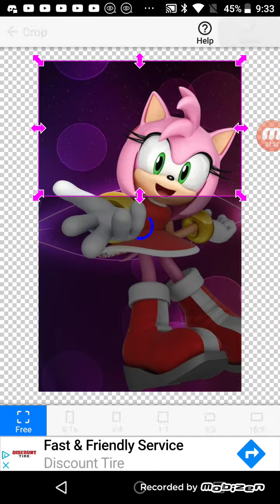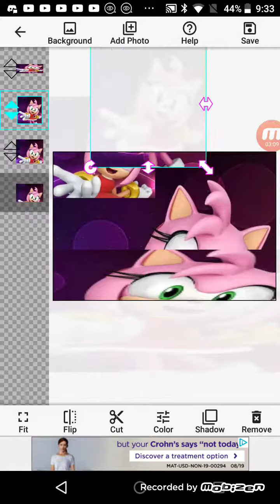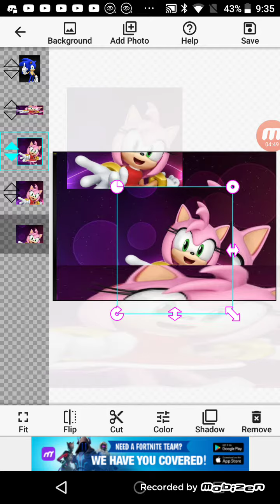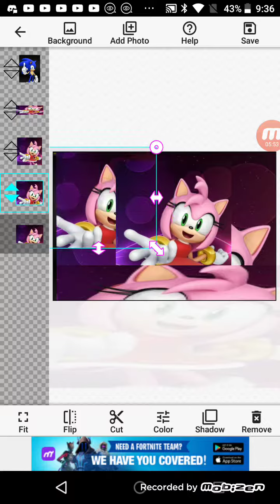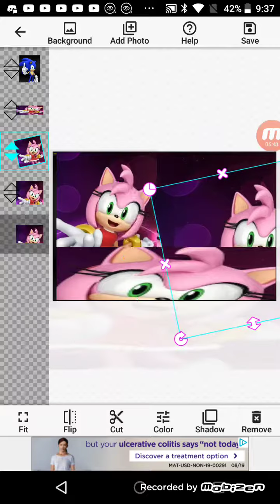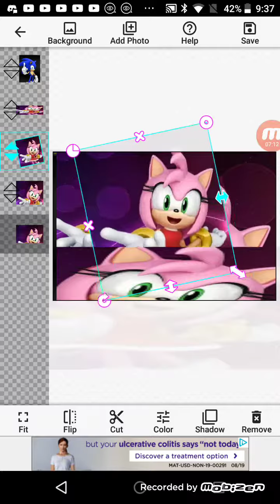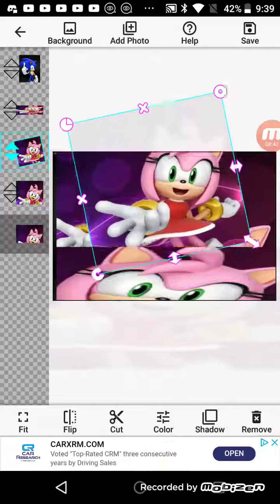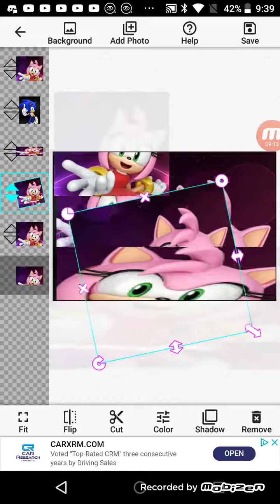The Amy theme song